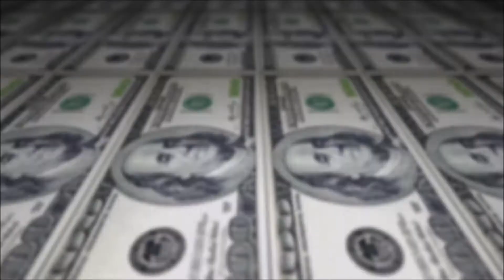Jae Millz - Tempo (Audio) ft. Anthiny King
Produced by Team Titans

The official YouTube channel of Anthiny King.